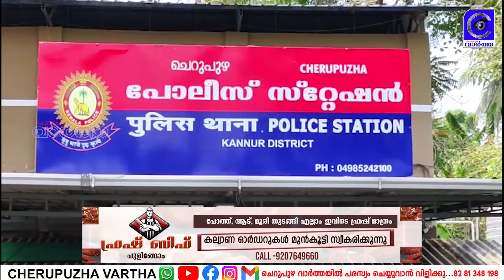ചെടികളെ ചൊല്ലി തർക്കം ഭാര്യയേയും ഭർത്താവിനെയും കല്ലെറിഞ്ഞു പരിക്കേൽപ്പിച്ചു.